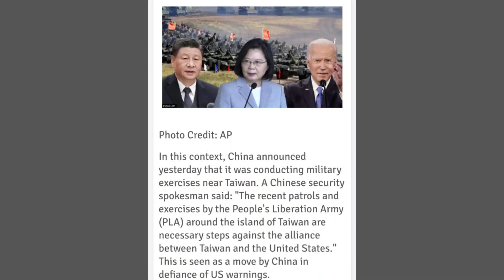மீண்டும்: உச்சம் தொடும் பிரச்சனை - தேவையில்லாமல் சொல்வதை மீறி சீண்டும் சீனா | Tamil | INFO BOY